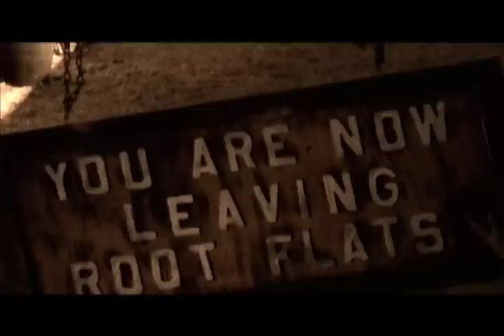Marco Chierichella Director & Producer Reel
Marco Chierichella
"Change in Moment"
"The Letter Home" Official Selection LA & NY Film Festival (Winner Best Dramatic Short Film)

"The Bastard Men of Root Flats" 2010 Silver Ace Award Winner (Las Vegas Film Festival)